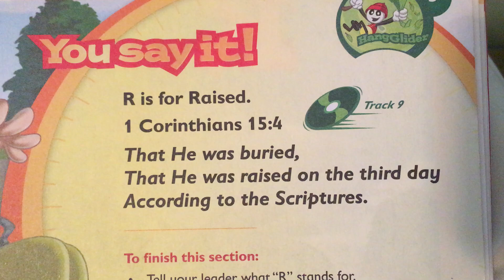AWANA Sparks 4 1 Corinthians 15:3-4 Song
Sparks Book 1 HangGlider